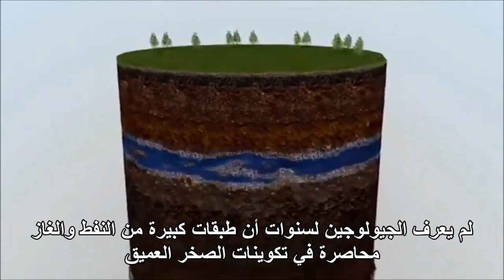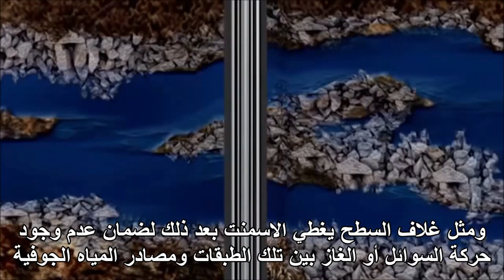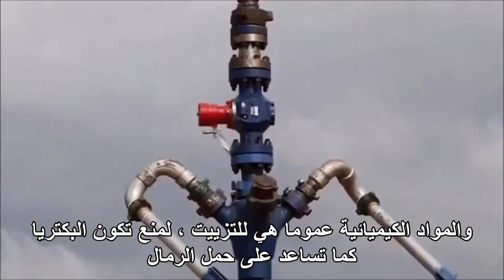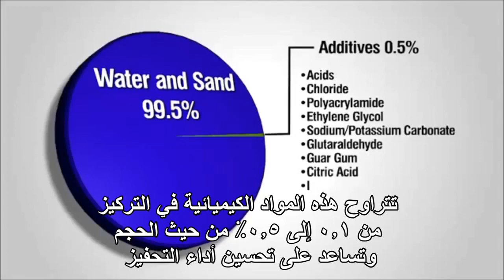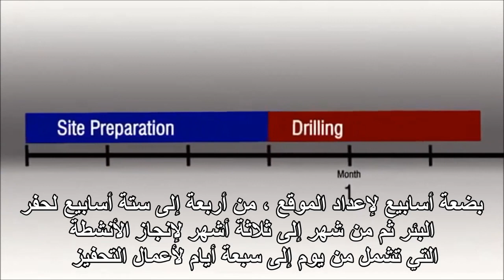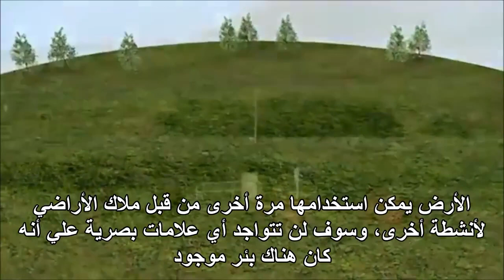كيف يتم إنتاج النفط والغاز الصخري ؟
تم تطوير إنتاج النفط والغاز الصخري عن طريق عملية أساسية تسمى التشقيق الهيدروليكي.
الفيديو يشرح كيف تتم هذه العملية من البداية حتى النهاية.